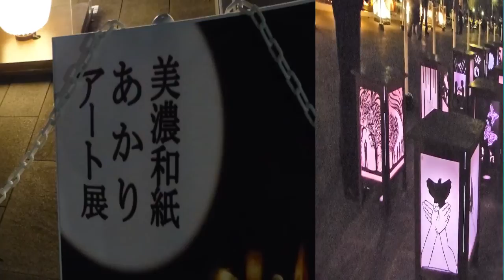創エネ・あかりパーク2014 国立博物館にプロジェクションマッピング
２０１４年１０月３０日～１１月３日まで開催中のイベント。上野公園
プロジェクションマッピング、美濃市あかりアート、長野灯明まつりから。
レーザーパフォーマンス（国立科学博物館）、噴水などなど。